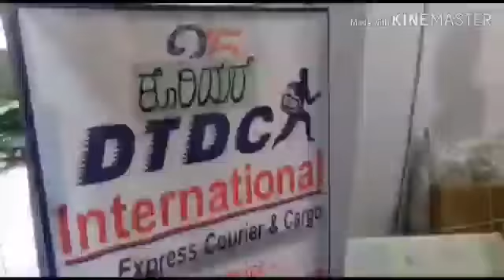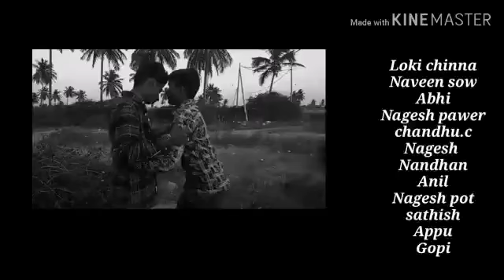Snehakke sneha short movie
Chikkaballapur